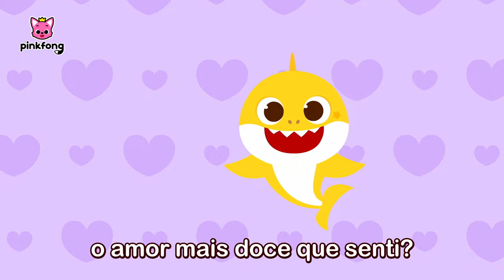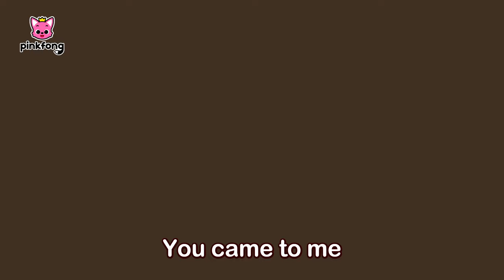To Our Child | Canções de Ninar |+ Completo|Pinkfong, Bebê Tubarão! Canções para Fazer o Bebê Dormir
Você está assistindo melhor completo 'To Our Child | Canções de Ninar' criado por Pinkfong!

00:00:00 Vamos dormir com música de ninar do Bebê Tubarão!
00:00:06 To Our Child
00:04:12 Para Nosso Filho
00:08:18 A Lullaby To Our Child
00:11:21 A Lullaby To Our Child
00:14:24 Para Nosso Filho
00:18:30 To Our Child
00:22:36 Para Nosso Filho
00:26:43 A Lullaby To Our Child
00:29:46 A Lullaby To Our Child
00:32:49 Para Nosso Filho
00:36:55 To Our Child
00:41:01 Para Nosso Filho
00:45:07 To Our Child
00:49:13 Para Nosso Filho
00:53:19 To Our Child
00:57:26 Para Nosso Filho